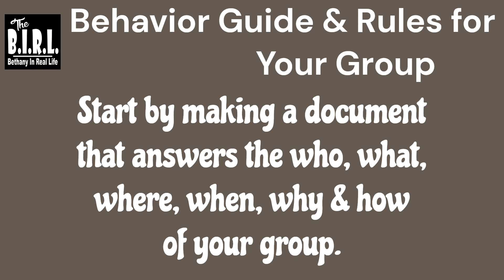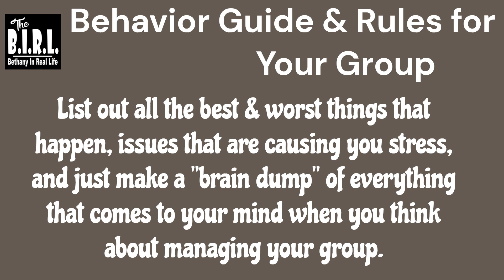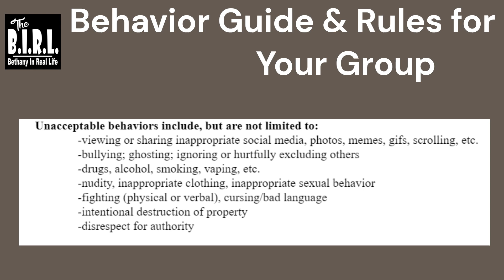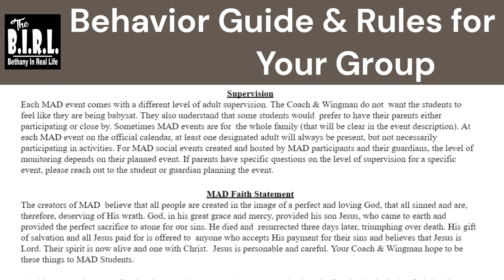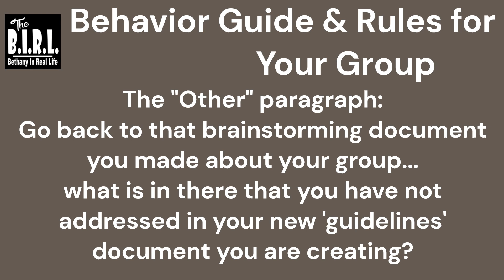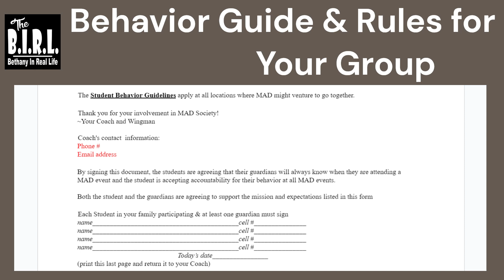Behavior Guide & Rules for Your Group (How To)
I’ll walk you through my clubs guidelines and hopefully help you create one for your organization.

Start by making a document that answers the who, what, where, when, why and how of your group.  List out all the best and worst things that happen, issues that are causing you stress, and just make a brain dump of everything that comes to mind when you think about managing your group.

Indicate where this document will always be posted, where participants should keep it or how they can find it. This is a public statement about the desire for this document to be accessible and able to be used.

The first paragraph should include these things: what you hope participants learn or do in your group, how you want them to grow or develop, what kind of aspirations or standards your group aims towards, state that the leaders hope this document helps to aid in achieving all these goals.

The next paragraph should be titled: Expectations for (name of your group) & their Guardians. List all the most important positive behaviors & outcomes of participants (emotionally, relationally, how they should contribute, what atmosphere they should aim to bring, how they should treat others, etc.)

Then you will make a list titled: Unacceptable behaviors include, but are not limited to (come up with your own).

Your next paragraph should be a brief description of what will happen if unacceptable behaviors occur.  You will have to come up with your own process.

The next paragraph should be about how you will handle problems that come up between participants in your group.  There are a lot of options for dealing with relational issues as a leader, so you will have to make this paragraph custom to your group.  Here is what I have for my club…
Things that happen between families who participate in MAD are not the Coach or Wingman’s responsibility to monitor or fix. If an incident affects the MAD events, the Coach or Wingman would consider offering guidance, but it is not their responsibility to navigate situations that didn't directly occur at their event or on the social media platforms created by MAD.

These issues will have to be dealt with carefully (and Spirit-led) on a case-by-case basis.  Oftentimes, one or both parties involved will wish things had been handled differently or that the outcomes had produced different results. We hope to find solutions that will help to preserve MAD and the identity/honor of each individual involved.  As long as everyone involved is willing to accept ownership for their mistakes and learn from them, everything should work together for good.

If something bad happens, there needs to be a clear way for someone to be restored again so you will want to include these steps.

Your next paragraph will include what the leaders are committing to with regards to supervision levels. Answer the who, what, where, when, why & how of the supervision provided (and not provided) by your group.

Then, include either a Faith Statement, Mission Statement, inclusivity, extra criteria or important resources for your group that need stated.

After all this, it would be nice to include some kind of statement that admits that you are not perfect, you won’t be a perfect leader, but you will be trying your best to be your best and lead with integrity.  Make sure that’s actually a true statement if you put it in writing.  I have been part of a couple groups where the leader would never have been humble enough to make this kind of claim.

Lastly, have an “other” paragraph.  Go back to that brainstorming document you made about your group.  What is in there that you have not addressed in your new guidelines document?  In my “other” paragraph I talk about how I became friends with the kids in my group.  This means that sometimes I find out about things that leave me in a place where I have to use my own judgment on what to do with that information.  But regardless, I welcome feedback and healthy communication with my students and their parents.

Both the student and the guardians are agreeing to support the mission and expectations listed in this form.

Each Student in your family participating & at least one guardian must sign and date, print this last page and return it.

Hint: Insert the names of the facilities that would be at risk of a lawsuit if someone gets injured as not being responsible.